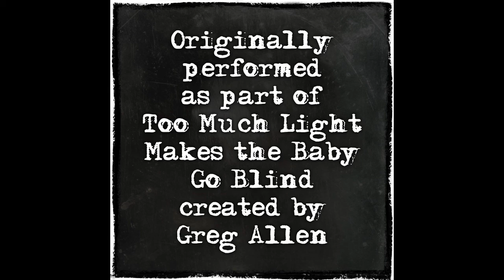Play: The Friendzone Dun Dunh Duunnhh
Do you know anyone who's been stuck in the friend zone?
Well here's our advice on staying out of it!

Too Much Light makes the Baby go Blind!
An ever-changing attempt to perform 30 plays in 60 minutes

Neo-Futurism is about breaking down the barriers to live richer lives.
All of our plays are "set" on stage in front of the audience.
All of our "characters" are ourselves.
All of our stories really happened.
All of our tasks are actual challenges